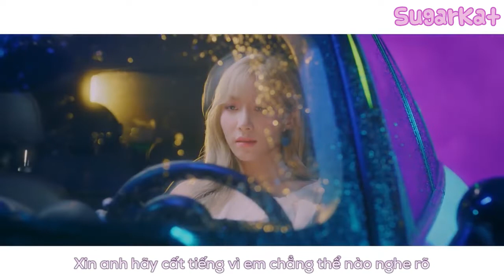{VIETSUB} LABOUM - Between Us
Special effect: Ri